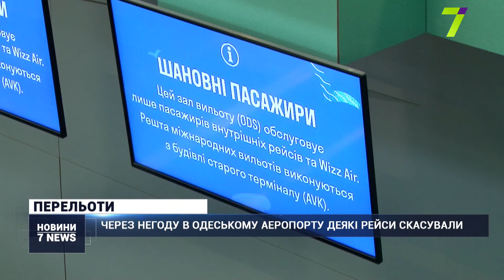Через негоду в Одеському аеропорту скасували деякі рейси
Ранкові авіарейси з Шарм-ель-Шейха, Будапешта, Катовіце і Борисполя в Одесу перенаправили на посадку на запасні аеродроми. Два рейси до та зі Стамбула скасували.

Такі зміни в розкладі перельотів стались через сильний туман.

«Погода внесла коррективы в расписание аэропорта. Речь идет о четырех компаниях: “СкайАп”, МАУ, “Райнэйр”, “Визэйр”. Они не могли сесть из-за погодных условий. Сейчас погода нормализовалась, значит, все пассажиры будут сегодня доставлены в Одессу», — повідомив речник міжнародного аеропорту «Одеса» Олександр Дерев’янко.

Пасажирам радять стежити за розкладом на сайті аеропорту.